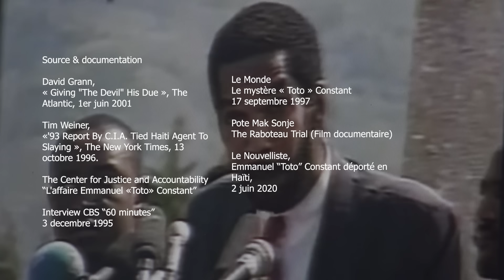Toto Constant et la CIA, une alliance macabre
UNE PAGE D'HISTOIRE/ Le FRAPH, dirigé par Emmanuel Constant, alias Toto Constant, a été créé avec l'appui et le financement de la CIA en 1993. Les miliciens du FRAPH, formés par l'armée haïtienne, ont terrorisé la population, commettant des meurtres et des tortures. Les chiffres officiels estiment près de 4 000 personnes tuées, et des centaines de milliers torturées, emprisonnées ou forcées à l'exil.